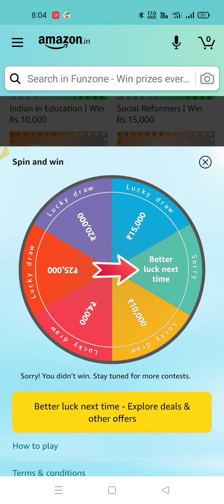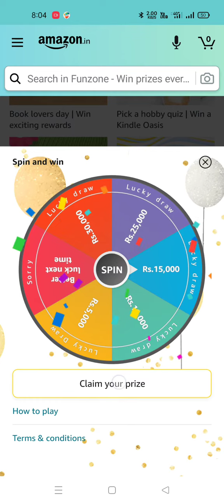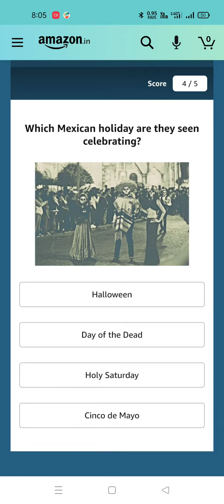Daily Amazon Quiz Time 17 August 2021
You Can Win Mobile,Ac, Refrigrator ,Amazon Pay Balance, Latest Gadgets and Many more free of Cost.